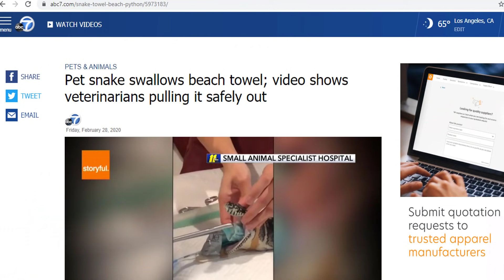তোয়ালে গিলে বিপাকে অজগর, তারপর..(ভিডিও) | Python Swallows Entire TOWEL | Mojar Khobor | মজার খবর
Snake eats towel: A vet explains her strangest day at work

It could have been the end for Monty the jungle carpet python, who got a bit peckish recently and decided to eat an entire beach towel.

Footage of vet Dr Olivia Clarke and her team extracting it from Monty's stomach was posted online and went viral.

Speaking to the BBC, Dr Clarke explains how she saved Monty's life when she was brought into her surgery in Sydney.

Published29 February 2020...BBC...Australia